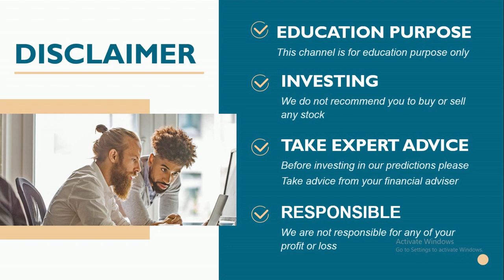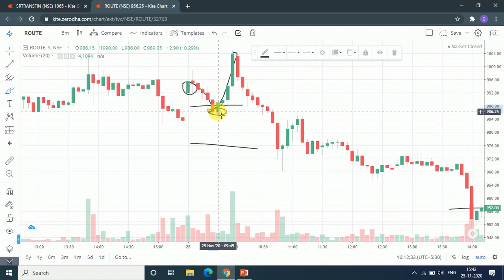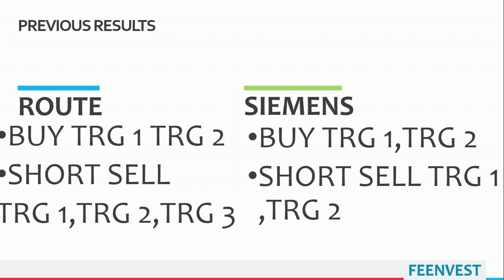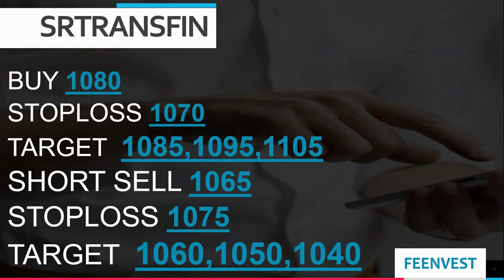intraday calls for 26 November 2020 |intraday stocks for 26 November 2020| feenvest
You will get the following benefits :
1.Free Demat Account
2.Zero Equity Delivery
3.₹20 Per Order in Intraday, commodity and currency
4.Limit Upto 48 Times
5.MTF Facility Available
6.30 Years Of Trust
26 November 2020
Stocks for Intraday for 26 November 2020
TRADING FOR 25/NOV/2020
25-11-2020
TOMORROW